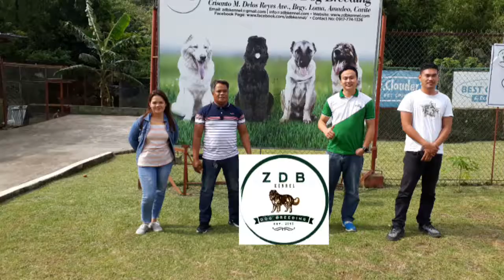THANK YOU FOR COMING HERE!!!! 🤩🤩🤩🤩🤩🤩🤩 VISITORS😍😍😍😍😍😍😍😍 ZDBKENNEL AND DOG BREEDERS SPE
Visitors